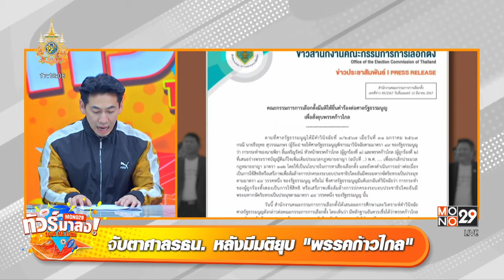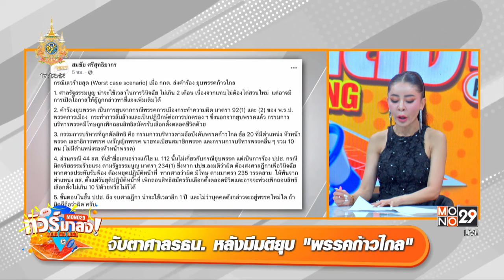จับตาศาลรธน. หลังมีกกต.มีมติเสนอยุบ “พรรคก้าวไกล” | ทัวร์มาลง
จับตาศาลรธน. หลังมีกกต.มีมติเสนอยุบ “พรรคก้าวไกล”